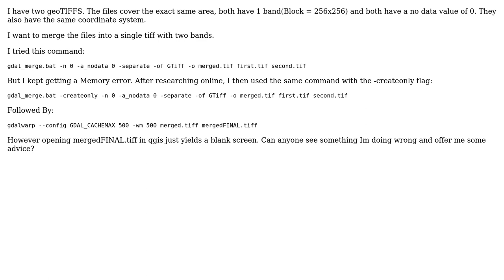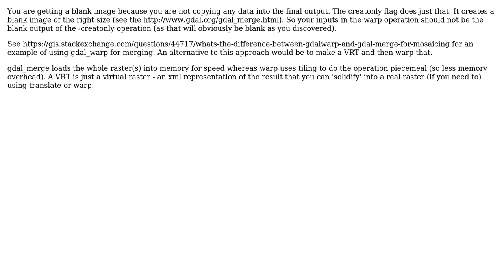GIS: Merge tiffs into a single multi banded tiff (2 Solutions!!)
GIS: Merge tiffs into a single multi banded tiff

With thanks & praise to God, and with thanks to the many people who have made this project possible! | Content (except music & images) licensed under CC BY-SA | Music | Images & others | With thanks to user user2856 user MappaGnosis user Connor Bishop and the Stack Exchange Network Trademarks are property of their respective owners. You are responsible for your own actions.